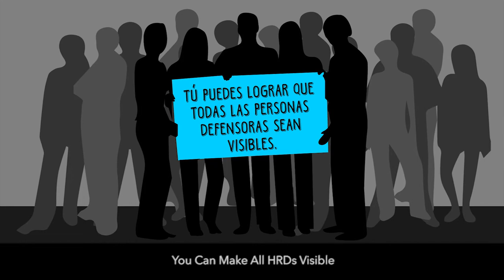Norma Mesino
CMDPDH.

Norma Mesino es defensora y líder social originaria de Atoyac de Álvarez. Defiende causas comunitarias y sociales y promueve proyectos productivos entre las comunidades de la región. En los últimos años, dos de sus hermanos, Miguel Ángel y Rocío, fueron asesinados a causa de su labor. Norma continúa recibiendo amenazas.